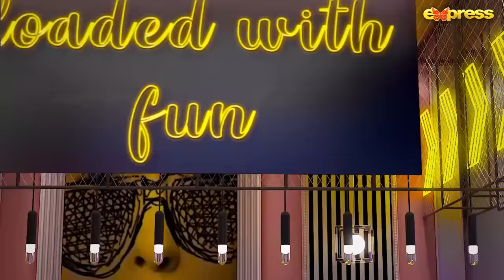The Talk Talk Show | Kubra Khan | Hassan Choudary | 23rd July 2023 | Express TV